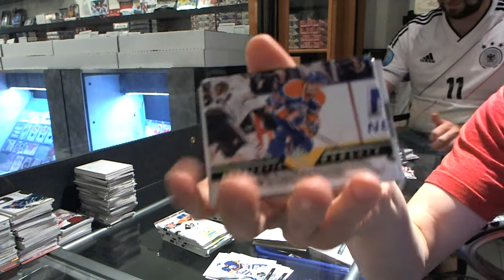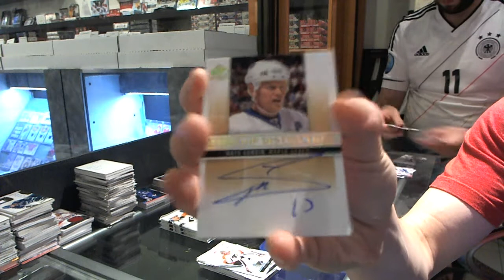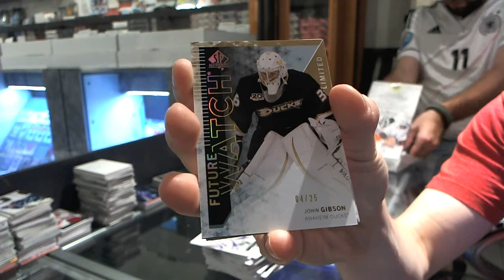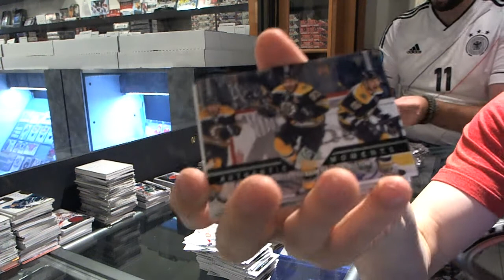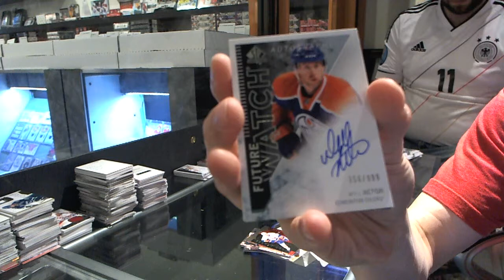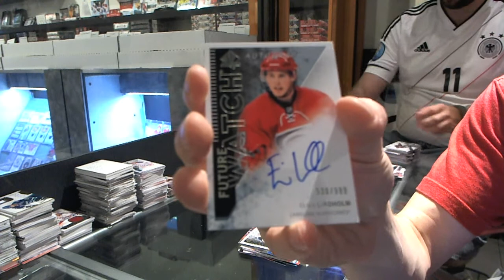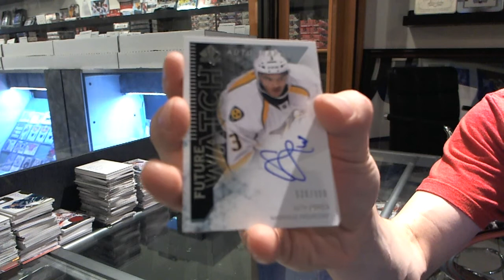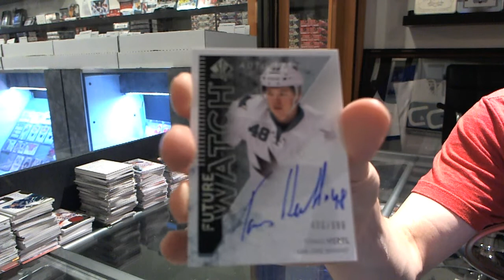13-14 UD SP Authentic Hockey 12 Box CASE Break - C&C #3435